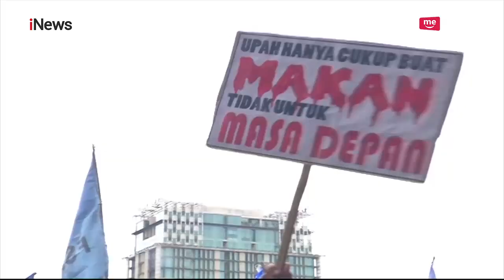Demo di Balai Kota, Serikat Pekerja Logam Elektronik Minta Upah Rp4,1 Juta - iNews Sore 18/12